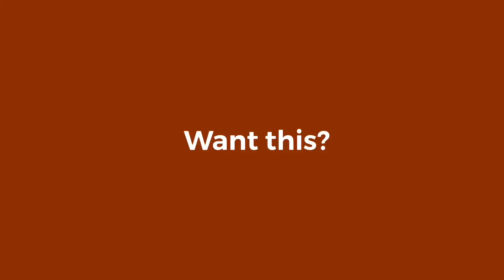Aesthetic/vintage cc || videostar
This is the coloring I used in my killua gon edit.

Song:
Gamma~mixed matches